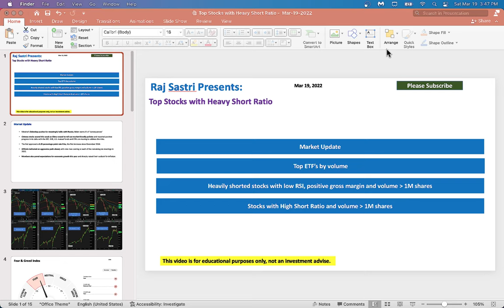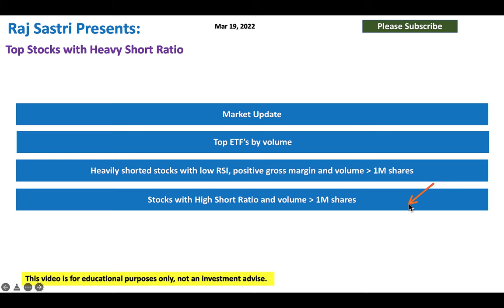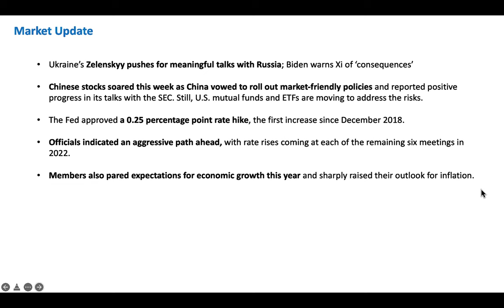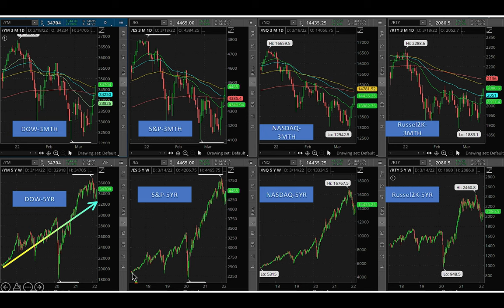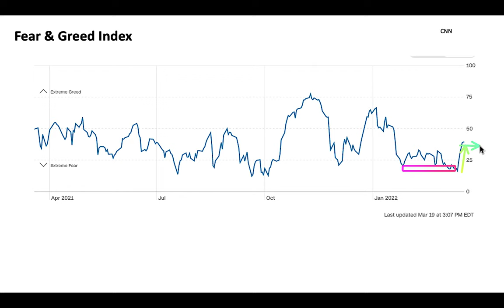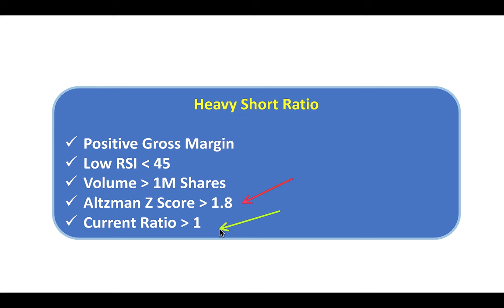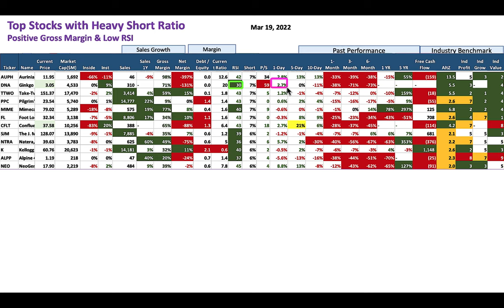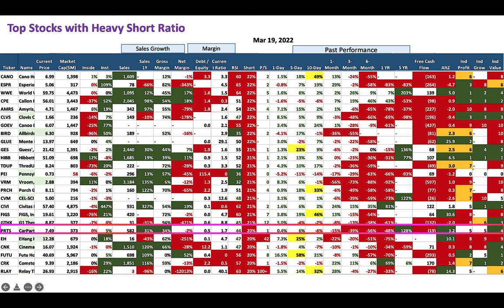Top Stocks with Heavy Short Ratio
I love swing trading stocks with high short ratio. As the market is bearish, we should go after quality stocks with better Altman-Z score and overall score. Let us review few good stocks to buy.
YOU, PRTS, SFIX, BIGC, TTWO, HRTX, SAVA